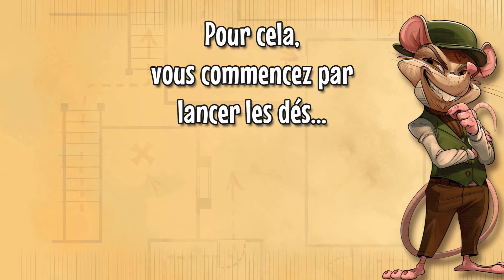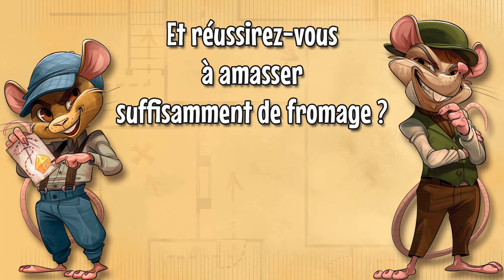COMME DES RATS (RAT TRAP) - Un jeu de société de Jean-Claude Pellin et Jens Merkl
"Comme des Rats"/"Rat Trap"
TIKI Editions (2017)
Auteurs : Jean-Claude Pellin et Jens Merkl
Illustrations : Edgar Covarrubias

Video : TIKI Editions Inc.